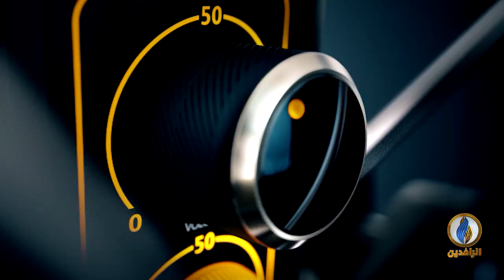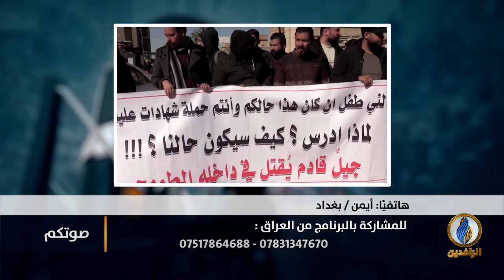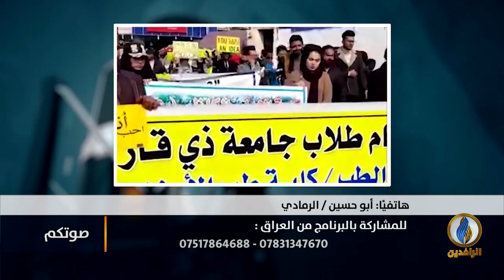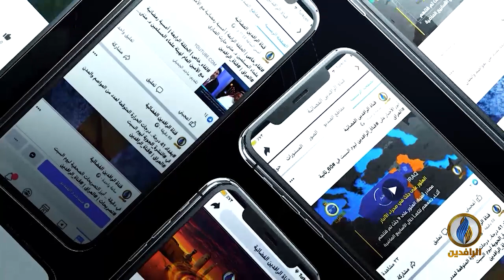صوتكم | شهيد في الناصرية برصاص ميليشيات الأحزاب